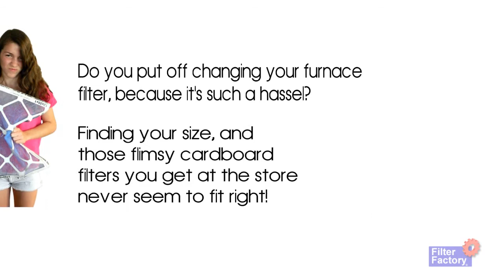Getting to know the HealthSmart A/C Filters